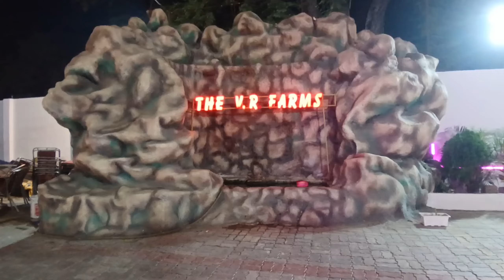THE V.R FARMS HAJIPUR | shaadi Video